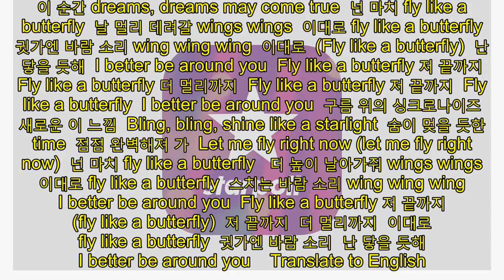‎STARPOLLwithAAA/STARNEWS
속삭여 줄래 넌 날 깨우는 dejavu  Now, is it you now?  피어날 듯해 날개 달린 신기루  How? Is it true now?  날 감싸 안아주는 wind  새로 깨어나는 느낌  나를 채워가는 눈빛 (you)  어쩌면 꿈인 것 같아  이 순간 dreams, dreams may come true  넌 마치 fly like a butterfly  날 멀리 데려갈 wings wings  이대로 fly like a butterfly  귓가엔 바람 소리 wing wing wing  난 닿을 듯해  I better be around you  Fly like a butterfly  Fly like a butterfly  I better be around you  아찔해져 가 내 주위 모든 것이 blue  Now, with you you now  접힌 종이 달 그 사이를 맴돌 듯  I better be around you  시작은 작은 날개짓 이제 내 맘의 hurricane  Been been there, never been been there  세계가 점점 작아져 가  데려가줘 way too far 새로워져  이 순간 dreams, dreams may come true  넌 마치 fly like a butterfly  날 멀리 데려갈 wings wings  이대로 fly like a butterfly  귓가엔 바람 소리 wing wing wing  이대로  (Fly like a butterfly)  난 닿을 듯해  I better be around you  Fly like a butterfly 저 끝까지  Fly like a butterfly 더 멀리까지  Fly like a butterfly 저 끝까지  Fly like a butterfly  I better be around you  구름 위의 싱크로나이즈  새로운 이 느낌  Bling, bling, shine like a starlight  숨이 멎을 듯한 time  점점 완벽해져 가  Let me fly right now (let me fly right now)  넌 마치 fly like a butterfly   더 높이 날아가줘 wings wings  이대로 fly like a butterfly  스치는 바람 소리 wing wing wing  I better be around you  Fly like a butterfly 저 끝까지 (fly like a butterfly)  저 끝까지  더 멀리까지  이대로 fly like a butterfly  귓가엔 바람 소리  난 닿을 듯해  I better be around you    Translate to English